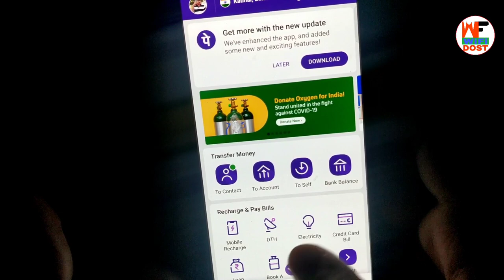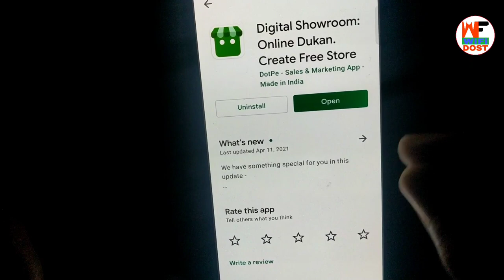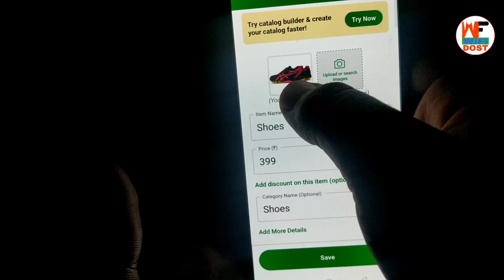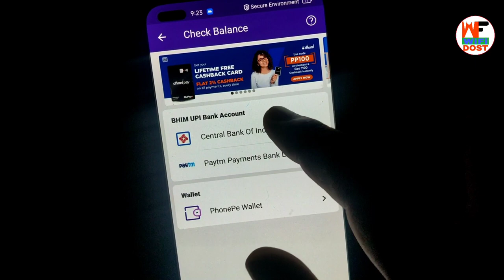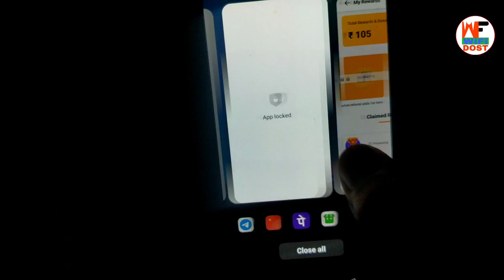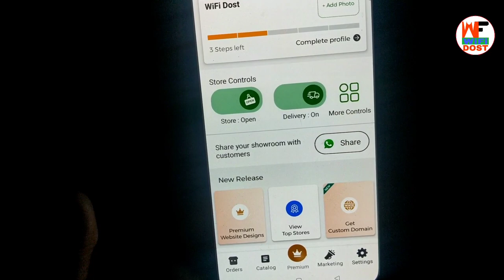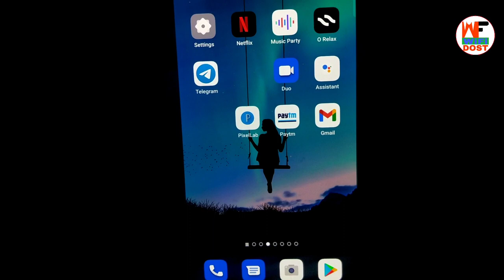SignUp करो ₹10 Redeem करो | paytm earning app 2021 today hindi | paytm se paise kaise kamaye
By,
NAVIN KUMAR

is application mein aap sabhi ko Paytm cash kamane ka mauka milega iske liye aap log bhi video ko complete watch Karen.

                         🙏 Content Cover 🙏

1. paytm se paise kaise kamaye
2. online paise kaise kamaye
3. paise kaise kamaye
4. earn money online
5. new earning app

🔴 My Use 🔴

⚫ Wifi Dost